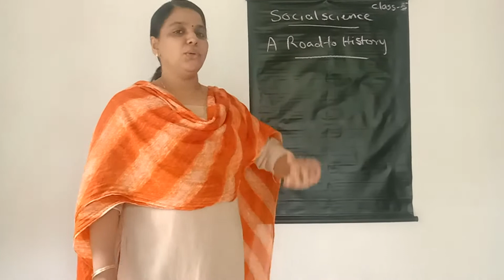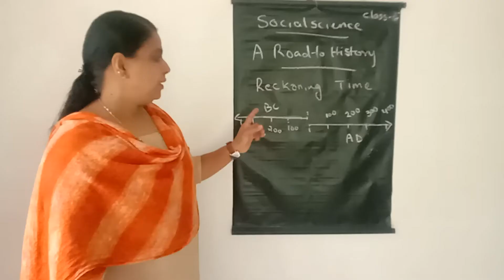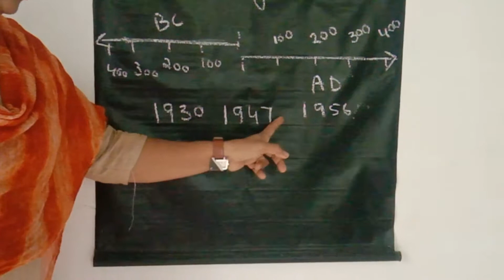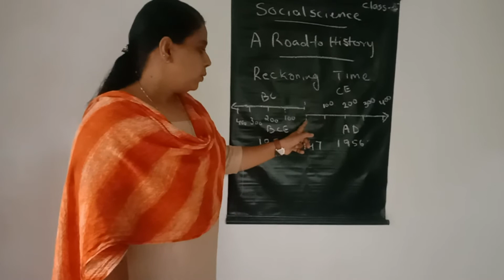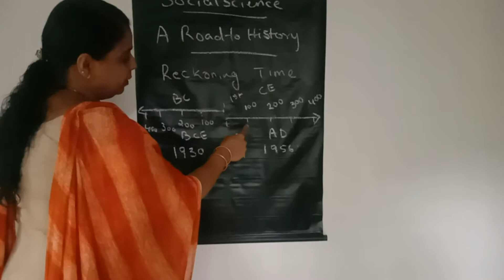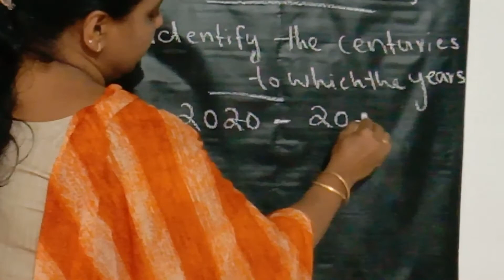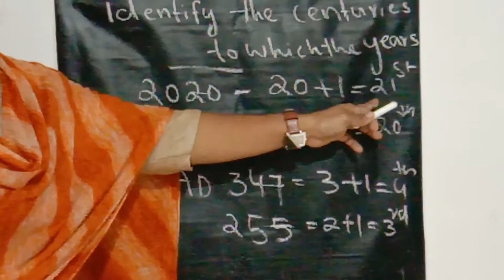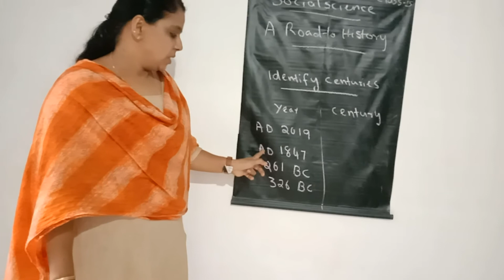Class 5 social science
Malabar English school Kottakkal